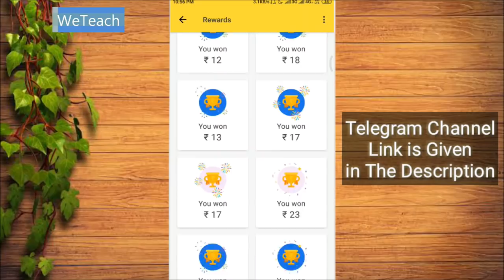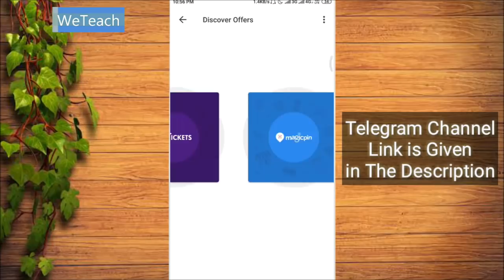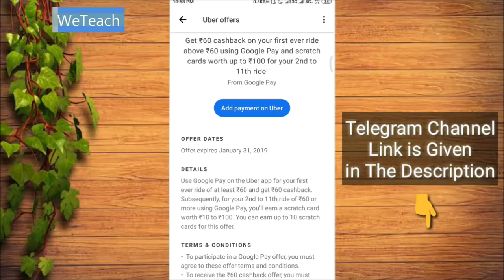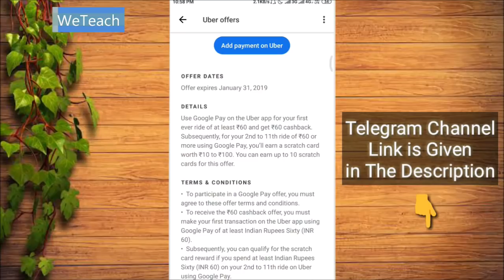Google Pay (Tez) Uber Scratch Card New Update ₹60 For All Users || Google Pay Offers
IMPORTANT (51 Rs Ke Initial Bonus Ke Liye):
Friends agar aap Google Pay(Tez) App first time apane mobile mai install kar rahe ho to niche diye hue link se download karana aur welcome bonus 51 RS ka Benefit lena. Successful benefit pane ke liye aapako apane Google Pay(Tez) Account ko Bank se link karana hoga aur 1 Transaction karana hoga(Apane kisi bhi friend ko 1rs send kar do).

🛍Follow our Amazon Store

Google Pay(Tez) App kaise Install kare Aur Bank Se kaise Link kare(Tez App Installation Process):

There are number of apps available on PlayStore which provides feature of online recharge or money transfer from one bank to any other bank but as per my point of view Google Pay (Tez) App is best among them because it gives you one scratch card for every transaction and you can make some good earning by using this app.

Google Pay(Tez) App is UPI based application launched by google in last year. For your each successful bill payment or transaction you will get a Scratch Card and get a chance to win good amount of money directly into bank account. In this post i will try to clear your all doubts and will tell you How To Earn Money From Google Pay Scratch Card. So let's start..!! As well as we will discuss about different Scratch Cards available in Google Pay (Tez) App.

Google Pay(Tez) App ki Tricks Janane ke liye yaha click kare:
1. Google Pay(Tez) App Installation And Full Setup
3. How To Earn Google Pay(Tez) Scratch Card Without Sending Money to Friends
4. Send Your Scratch Card To Your Friend
5. Google Pay Se Better Luck Next Time Kaise Nikale
7. Google Duo Unlimited Scratch Cards